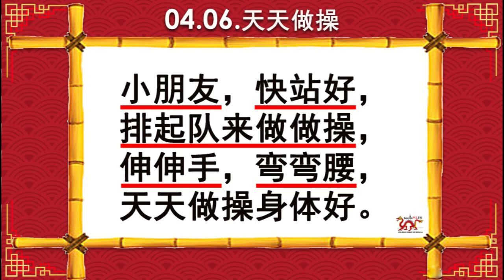CANCION 04 06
cancion infantil 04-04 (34 de 40)
Colegio Chino de Sevilla